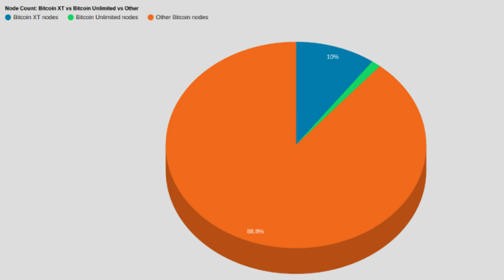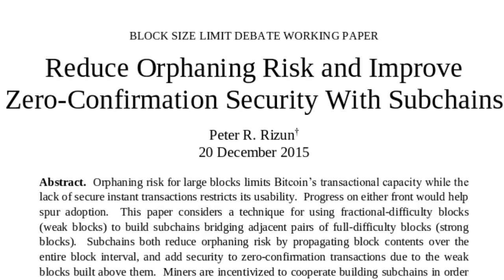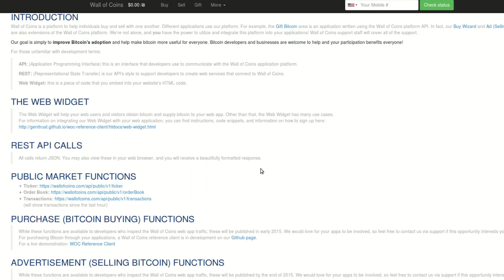NEWS: Spreadcoin incentives. Alt clients' 12%. Sex shares on Counterparty.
BitcoinXT and Bitcoin Unlimited with almost 12% of network. There's been Startcoin, gold, and silver on Lamassu ATMs -- soon Dash? LeChat tokens via Counterparty. 32C3's lectures posted.

Tip us!